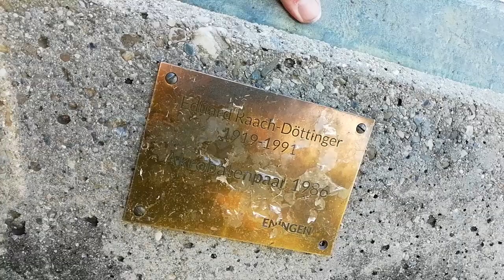Eine sehr coole nackte FKK Akrobatenpaarstatue von 1986 in Einigen unter der Achalm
Eduard Raach Döttingen 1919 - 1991 Akrobatenpaar 1986